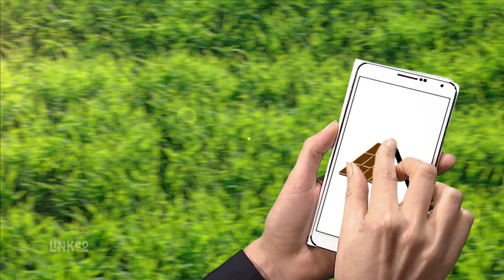DESCRIAUD ANTHONY : Entreprise de couverture à DOMPIERRE-SUR-BESBRE 03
Notre entreprise est spécialisée dans le domaine de la couverture. Nous posons des toitures en tuile, ardoise, zinc, etc.
Proposant une prestation complète, nous nous occupons de tout, y compris la pose de zinguerie et de fenêtres de toit.
Nous réalisons les gouttières avec différents matériaux : zinc, cuivre, zinc pré-patiné, etc. Vous pouvez également faire appel à nos services pour la réparation des charpentes de toitures anciennes.